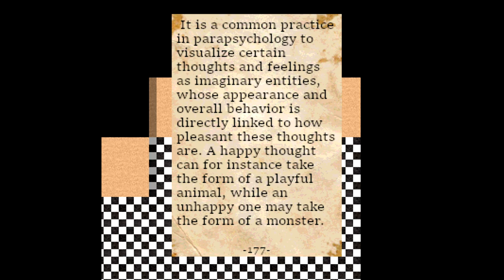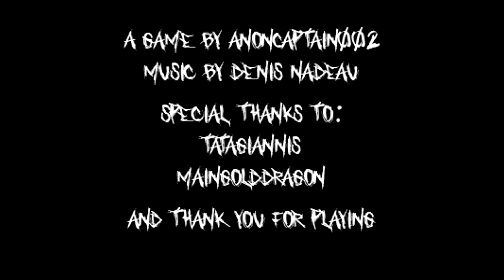Johnny is Missing: A surreal experience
Short game for today, but got a longer one coming up!
Hope everyone's having good Friday!